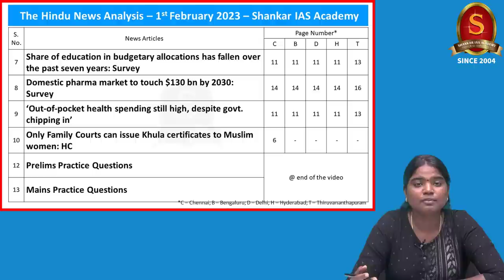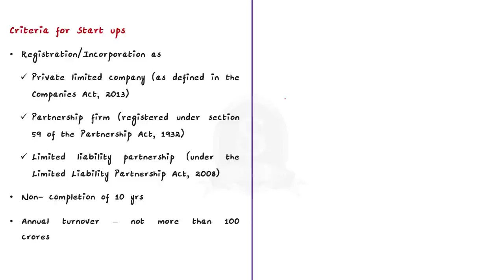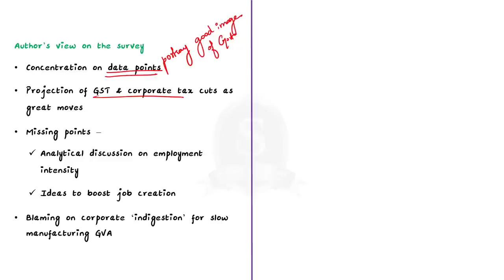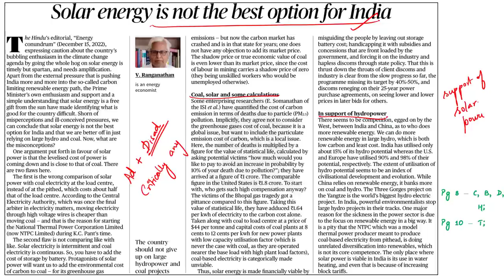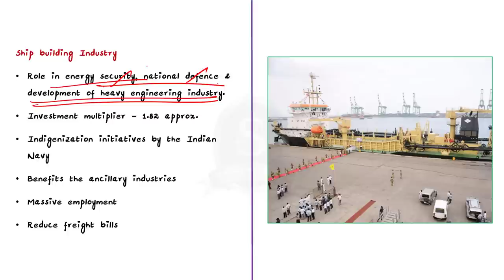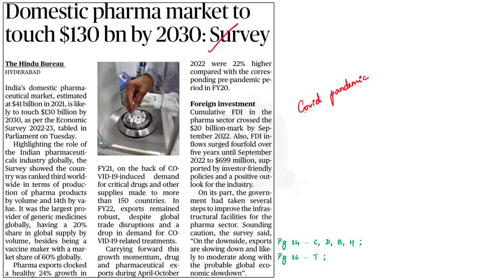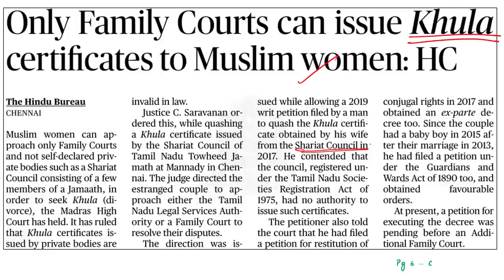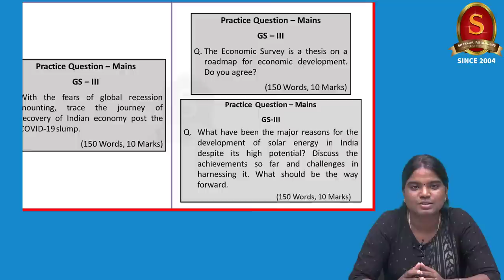The Hindu Daily News Analysis || 01st February 2023 || UPSC Current Affairs || Mains & Prelims '23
Time Stamping
►►Introduction - 00:00
►►List of Topics - 00:10
1. GDP to grow 6.5% in 2023-24: Survey - 00:33
2. Economic Survey terms start-ups ‘spine of new India’ - 06:24
3. The Economic Survey that wasn’t (Editorial) - 09:30
4. EV sales to touch 1 cr. units by 2030: Survey - 17:51
5. Solar energy is not the best option for India (Editorial) - 20:48
6. Shipbuilding industry can bolster ‘Aatmanirbhar Bharat’, says Survey - 29:32
7. Share of education in budgetary allocations has fallen over the past seven years: Survey - 29:51
8. Domestic pharma market to touch $130 bn by 2030: Survey - 36:59
9. ‘Out-of-pocket health spending still high, despite govt. chipping in’ - 40:36
10. Only Family Courts can issue Khula certificates to Muslim women: HC - 44:33
11. Prelims Practice Questions - 49:55
12. Mains Practice Questions - 52:19